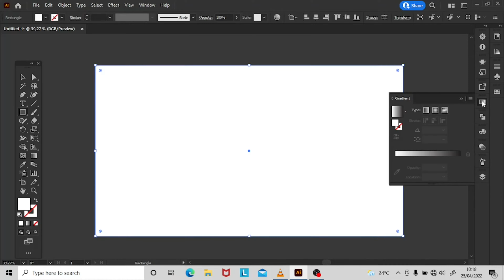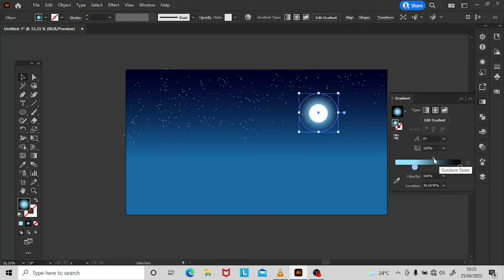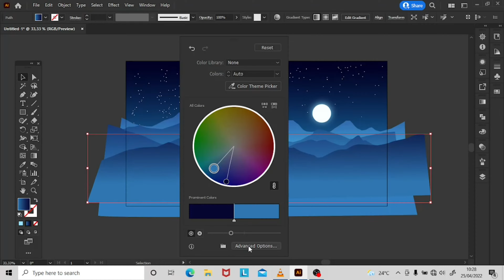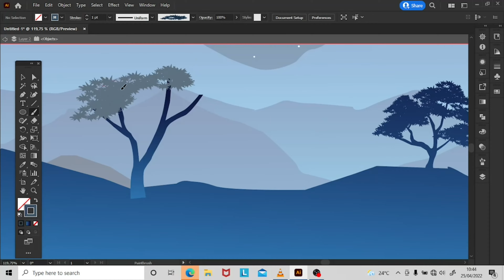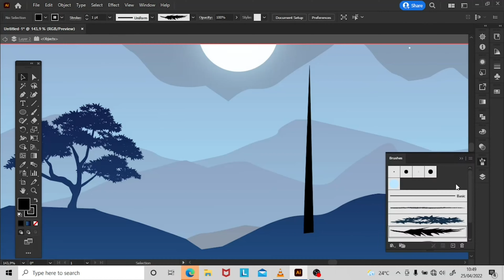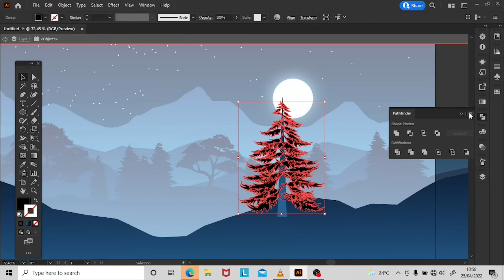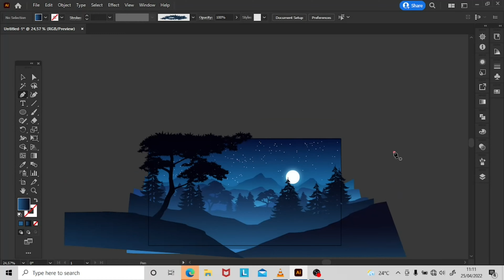Vector night landscape drawing on Adobe Illustrator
In this video, I was drawing night landscape on illustrator with mountain and forest